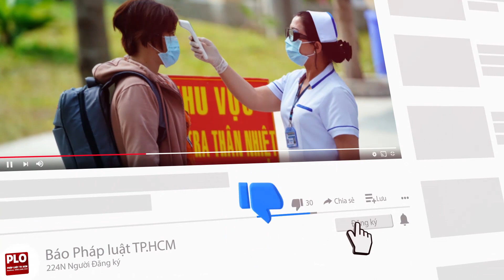Đề nghị tuyên phạt Mười Tường 7-9 năm tù - PLO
Ngày 17-2, TAND tỉnh An Giang tiếp tục xét xử vụ Nguyễn Thị Kim Hạnh (Mười Tường) cùng bốn đàn em về tội vận chuyển trái phép tiền tệ qua biên giới.